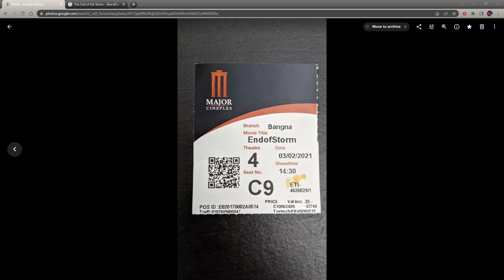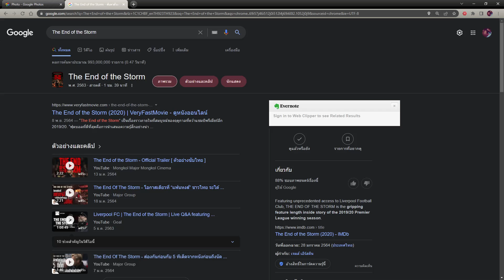ชวนดูหนัง - The End of the Storm(2021) Liverpool เส้นทางแชมป์พรีเมียร์ลีคของลิเวอร์พูล